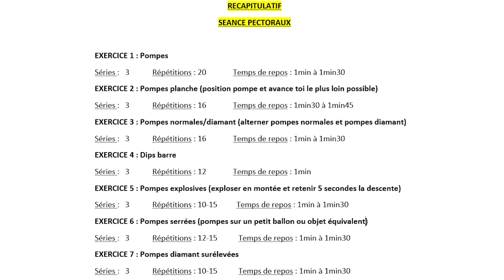Des PECTORAUX MASSIFS au poids du corps: Entrainement complet!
Tu trouveras dans cette vidéo un programme pectoraux que tu pourras effectuer sans aucun matériel, uniquement avec ton poids de corps à la maison. Tu vas y retrouver 7 exercices sélectionnés judicieusement afin de te faire travailler la totalité des pectoraux ( partie basse haute et milieu).

Je te certifie que cette séance vas t'exploser les pectoraux.

Bon entrainement!

Tu peux bien évidemment nous rejoindre sur Instagram:

Moi: Romain_ginoo

Ash: Ash_culturesport